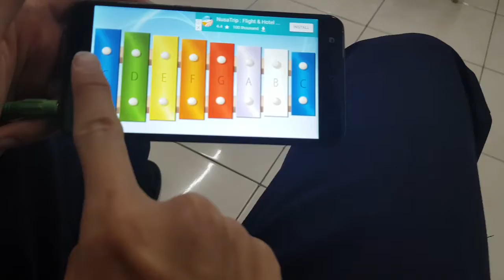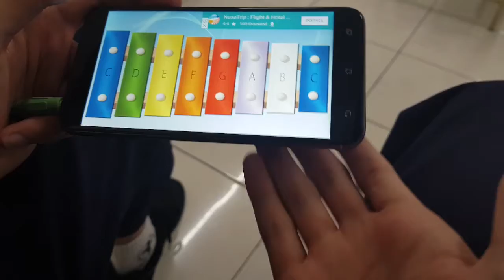Darren Zefanya_Digital Music Traditional_tbgs2017